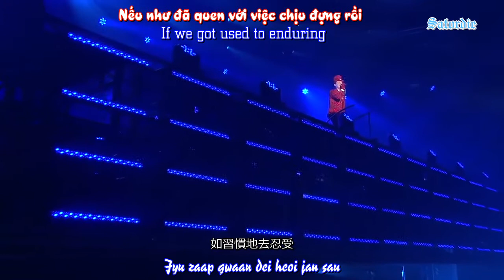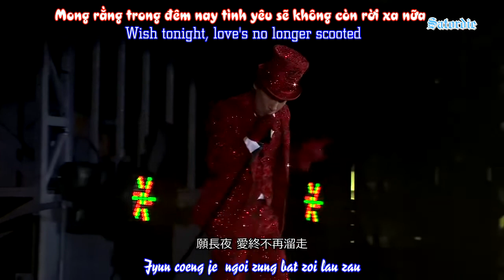Trương Học Hữu-Khi Yêu Biến Thành Thói Quen-張學友-當愛變成習慣(Dong Ngoi Bin Sing Zaap Gwaan)-Jacky Cheung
When Love Became Habits